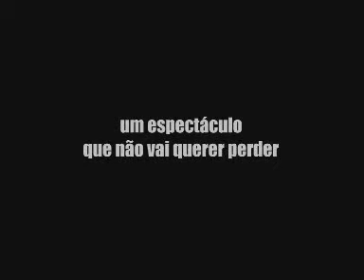Hi5ive Trailer0.58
Trailer 58 segs